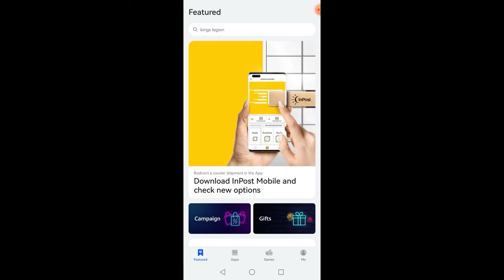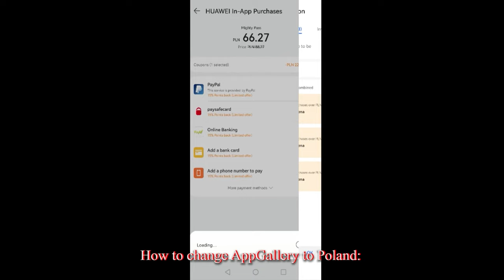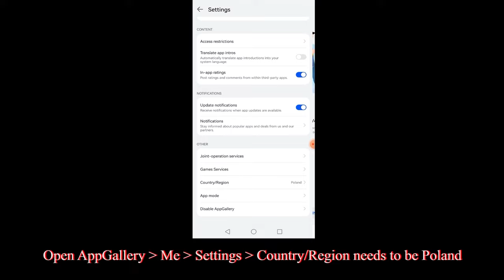Maximum Security Event Speed Run. for free player. save gems. Mighty Party March 2022